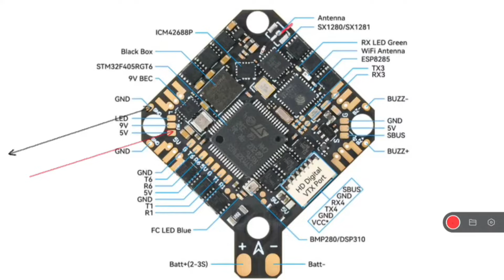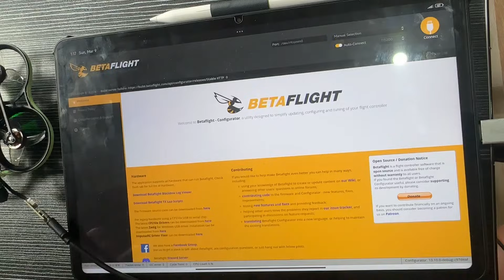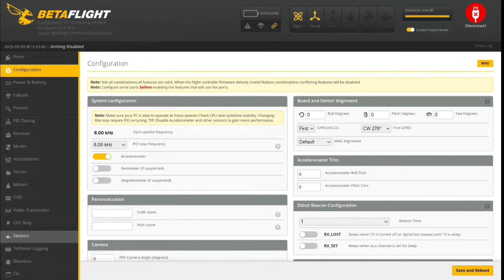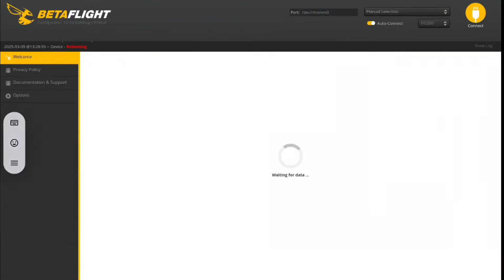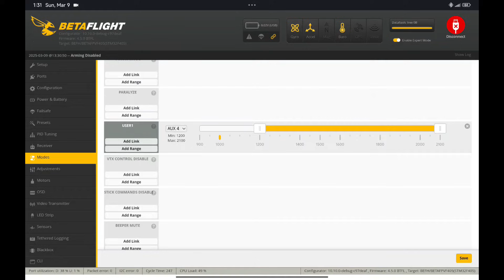How to Install & Control LED on Pavo Femto | Betaflight Setup & Remote Switch Guide!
In this video, I'll show you how to install a COB LED strip on the Pavo Femto drone and control it using a switch on your remote! Whether you want to improve visibility or add some cool lighting effects, this step-by-step guide will help you get everything set up using Betaflight.

📌 What You’ll Learn:
✅ How to wire the LED to the Pavo Femto flight controller
✅ How to enable & configure the LED in Betaflight
✅ How to assign the LED to a switch on your remote
✅ CLI commands for resource remapping & LED control

🛠️ Required Components:
Pavo Femto Drone
COB LED Strip (BetaFPV Pavo Series)
Betaflight Configurator
Soldering Iron & Basic Tools

🔧 Betaflight CLI Commands Used:

resource
resource SERIAL_TX 6 None    "to release the address off TX 6"
reosurce PINIO 1 C06    "it depends on the address of your TX 6"
set PINIO_BOX = 40,255,255,255
save